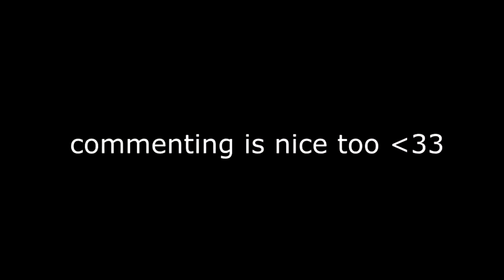Attack on Titans Gaming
Just some gaming footage with me and ewing. ewing and i play together a lot soo. get used to hearing his luscious voice a lot